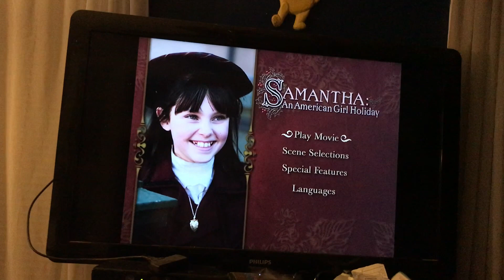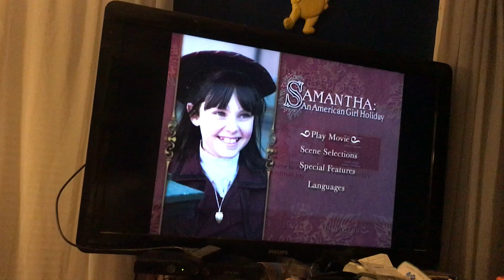Kevin Anderson’s DVD Menu Walkthrough Episode 33 - Samantha An American Girl Holiday